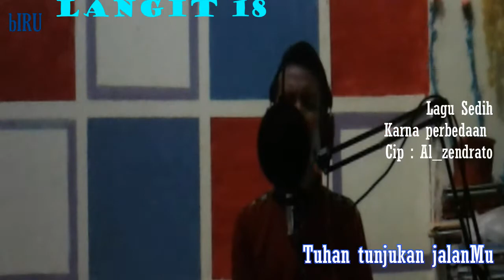Lagu Sedih 2019.... KARNA PERBEDAAN Cip : Al Zend